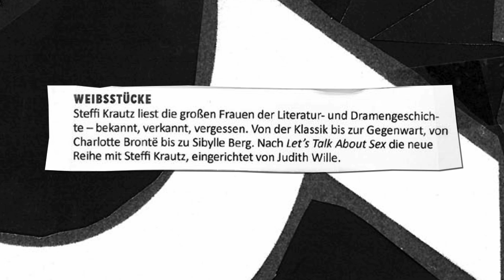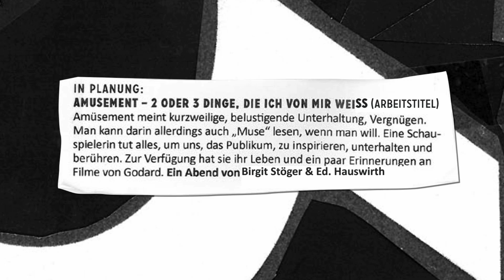Schauspielhaus Graz Trailer zur Spielzeit 2011/2012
Und schon ist sie da, die neue Spielzeit - ein neuer Trailer darf dafür natrülich nicht fehlen. Danke Roland, Danke Tankred und Danke reziprok - wir freuen uns aus eine spannende, ereignisreiche und turbulente Spielzeit 11/12, mit vielen neuen Trailern, Tatort-Folgen und, und, und ...

Und nicht vergessen: Am 17. September ist THEATERFEST von 16 Uhr bis weit nach Mitternacht!